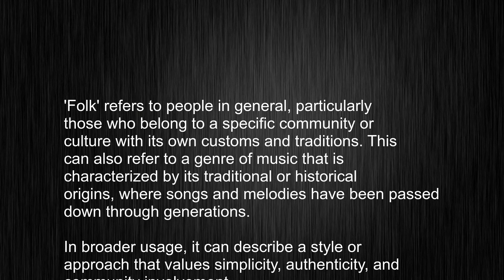What's the meaning of "folk", How to pronounce folk?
This video tells you what "folk" means, how to pronounce it, provides a pronunciation guide and an accurate definition.
   00:00 Pronunciation
   00:22 Meaning

   - What is the meaning of folk
   - How to say folk
   - What is the definition of folk
   - How to pronounce folk

   Visit our free audio/video dictionary tutorial to learn how to correctly pronounce words/names and to learn their meanings, definitions, just like folk definition and meaning in Merriam-Webster, folk definition and meaning in Collins English Dictionary, folk definition and meaning in The Oxford English Dictionary, folk definition and meaning in Longman Dictionary of Contemporary English, folk definition and meaning in Cambridge Advanced Learner's Dictionary, and more.